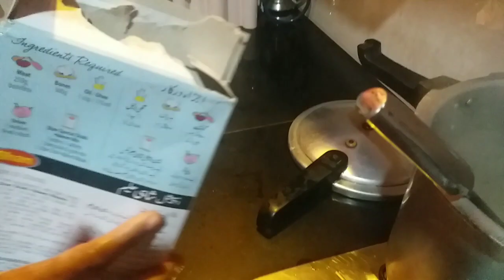Shahi Haleem recipe by meeni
Ajki video ma mane shahi Haleem ki recipe share ki ha

ingredients,
shahi Haleem pack, cooking oil, chicken, onion, mint leaves, green chili,